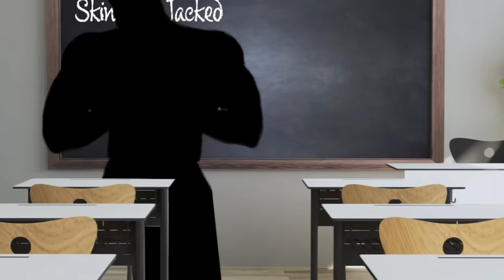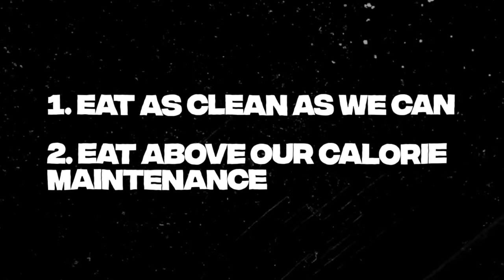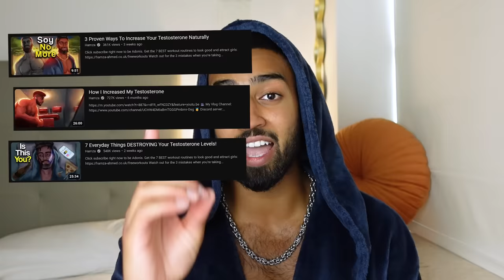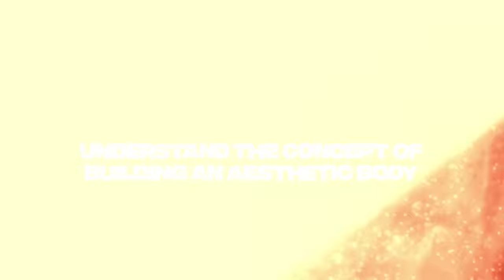5 Crucial Steps to Go From Skinny to Jacked